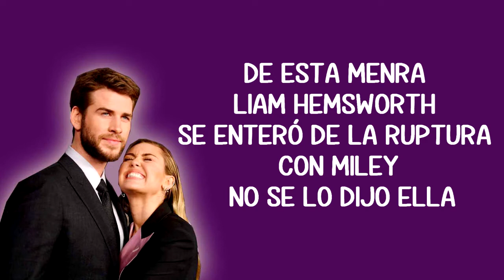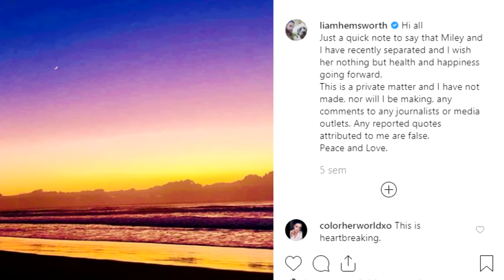DE ESTA MENERA LIAM HEMSWORTH SE ENTERÓ DE LA RUPTURA CON MILEY, NO SE LO DIJO ELLA